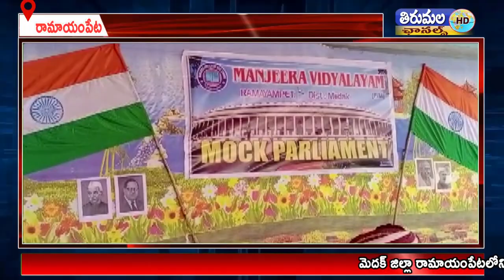రామాయంపేటలోని మంజీరా విద్యాలయంలో విద్యార్థులచే మాక్ పార్లమెంటు నిర్వహించారు.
మెదక్ జిల్లా రామాయంపేటలోని మంజీరా విద్యాలయంలో విద్యార్థులచే మాక్ పార్లమెంటు నిర్వహించారు. పార్లమెంటు తరహాలో విద్యార్థులు వివిధ రాష్ట్రాలకు చెందిన ఎంపీలు మరియు మంత్రులుగా ప్రతిపక్ష నాయకులుగా ఉండి ఈ మాక్ పార్లమెంట్ నిర్వహించారు.